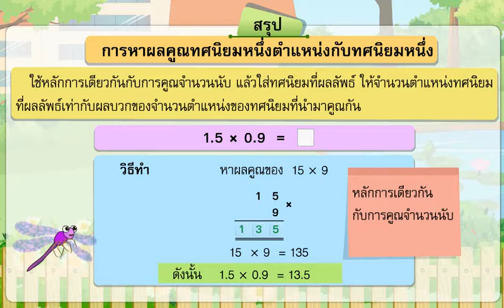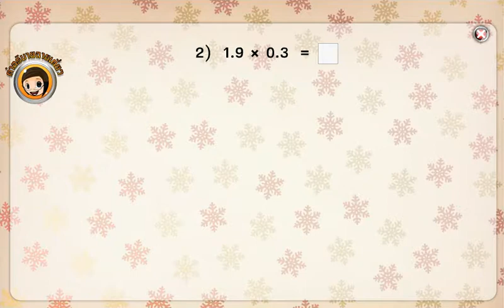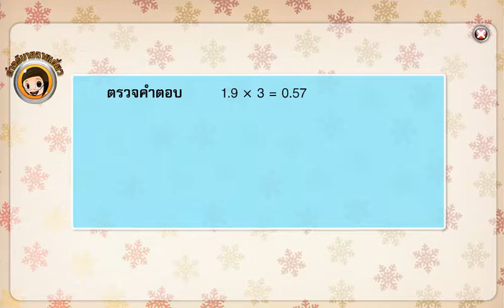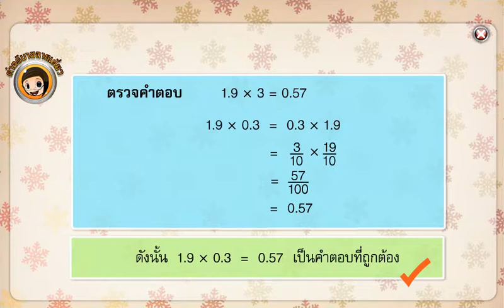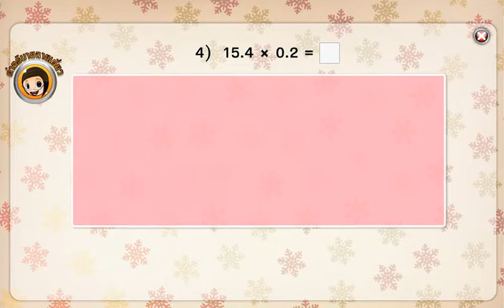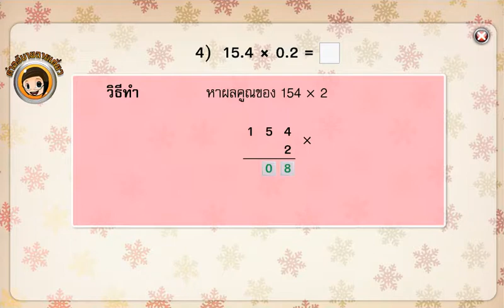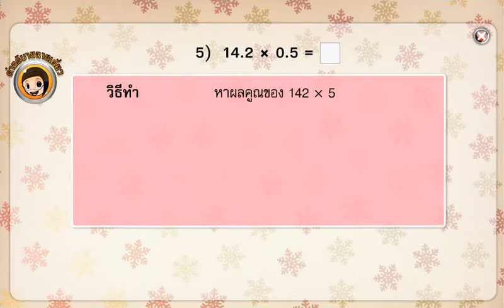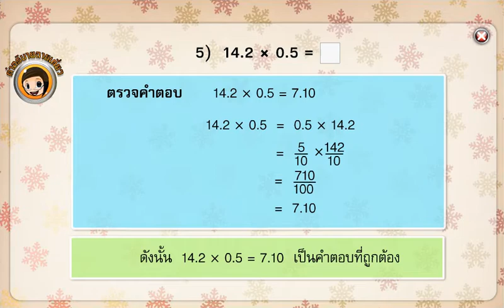5211 8การคูณทศนิยมหนึ่งตำแหน่งกับทศนิยมหนึ่งตำแหน่งตอนที่2 02